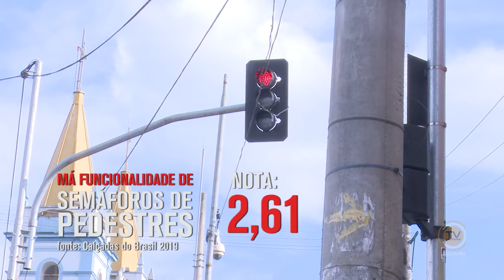Mobilidade Urbana: Pedestres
Acompanhe mais um episódio da série “Mobilidade Urbana”, que hoje traz os desafios para o pedestre e os benefícios para quem troca o carro pela caminhada.